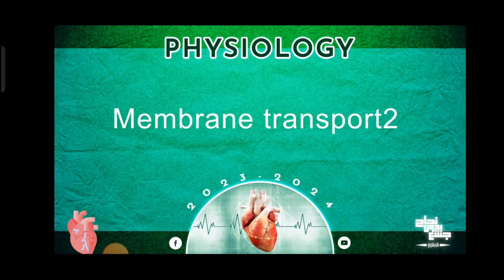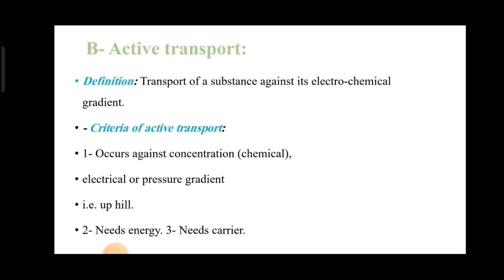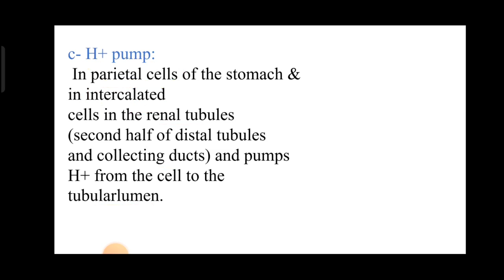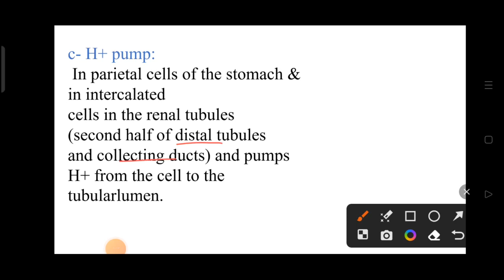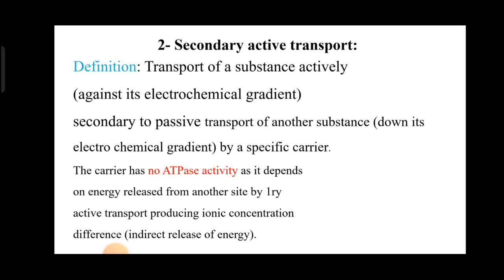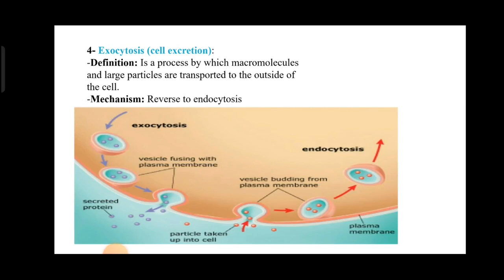Revision of Tut 2 , methods of transport 2 (active transport ) , physiology